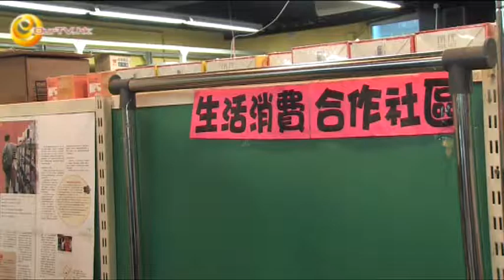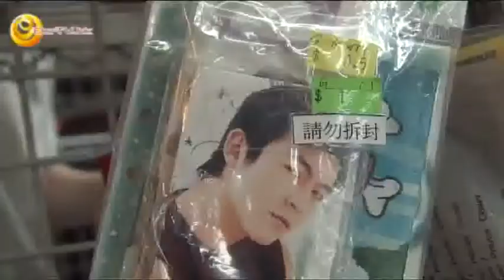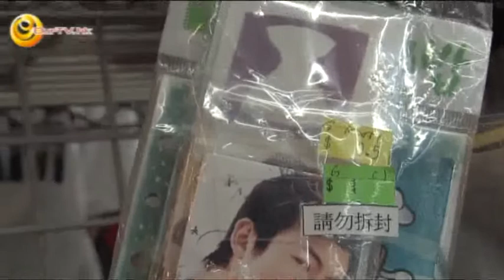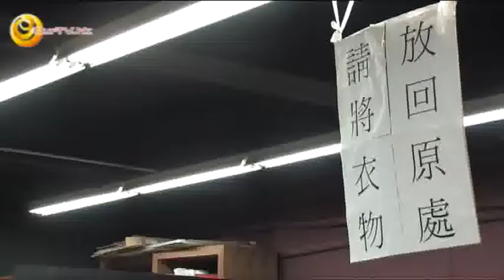《呻吟透視》第三十七集(1)：肥水不留大財團 資本匯聚小社區